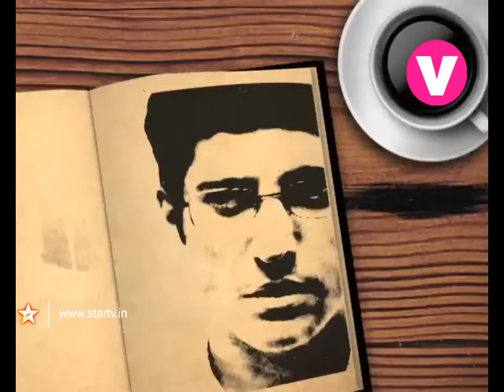V Aircel CORNER SEAT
Watch CORNER SEAT Bollywood's best youth movies!